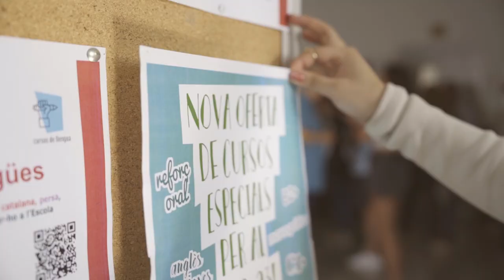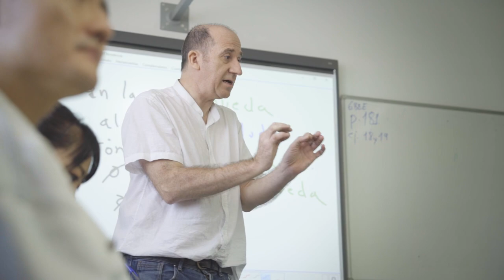50 Anys EOI Barcelona Drassanes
Vídeo commemoratiu per la celebració del 50 aniversari de l'EOI Barcelona Drassanes.